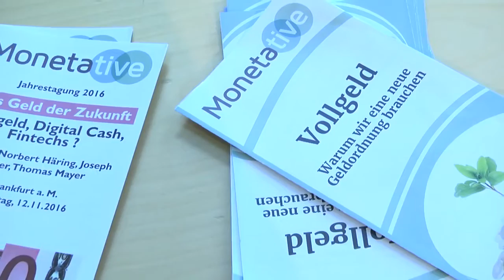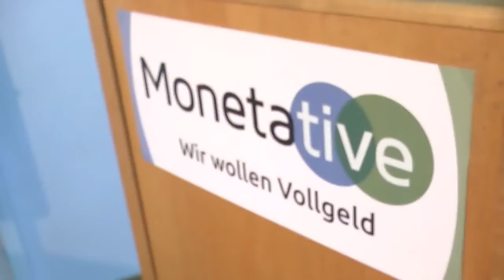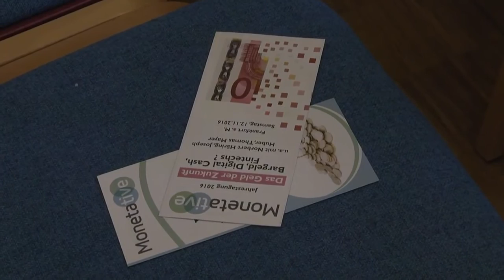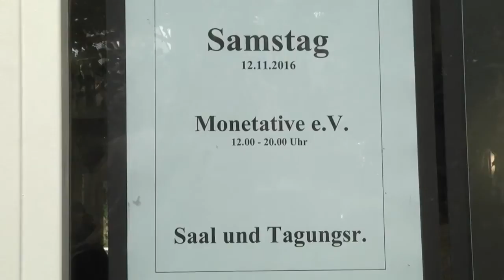Monetative Jahrestagung 2016: Dr. Norbert Häring - Die Zukunft des Bargeldes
Vortrag von Dr. Norbert Häring über die Zukunft des Bargeldes auf der Jahrestagung 2016 in Frankfurt am Main des Vereins Monetative.

Der gemeinnützige Verein Monetative e.V. in Berlin setzt sich ein für:

1. die Wiederherstellung des staatlichen Vorrechts der Geldschöpfung in der Verantwortung der unabhängigen Zentralbank

2. die Beendigung der Giralgeldschöpfung der Banken

3. die Inumlaufbringung neu geschöpften Geldes durch öffentliche Ausgaben.